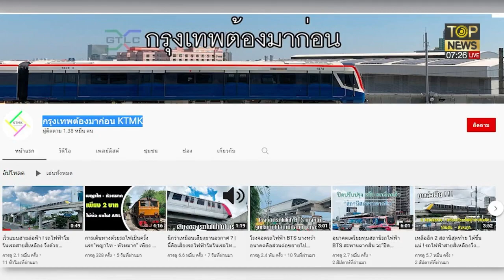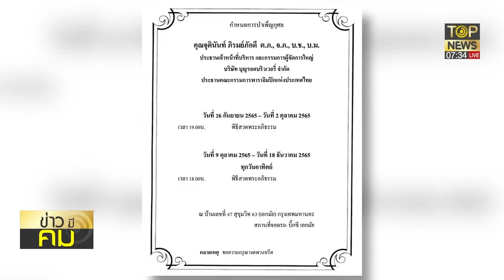BTSผนึกพันธมิตรสยายปีกธุรกิจระบบรถไฟฟ้ารางเบาเชื่อมสิงคโปร์-มาเลเซีย | ข่าวมีคม | TOP NEWS